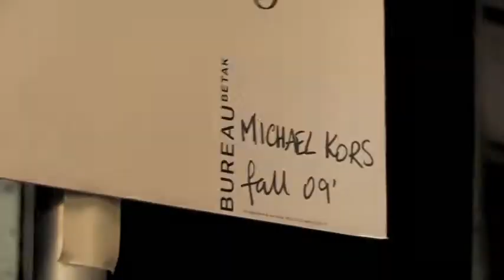Michael Kors. Desfile pasarela de Nueva York. Temporada Otoño/Invierno 09-10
El color fetiche de Kors para la próxima temporada es el negro, que salpica con total looks en tonos como el amarillo, el rosa o los tierra.